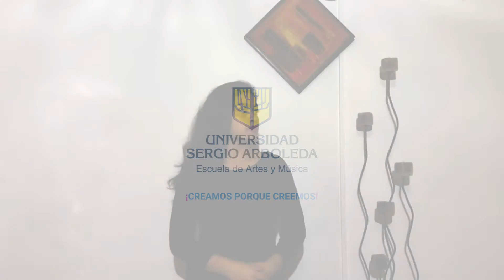AsíLoHacemosEnLaSergio | Isabela Vásquez | The man that got away, Harold Arlen & Ira Wershwin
The man that got away – Harold Arlen & Ira Wershwin

Intérprete: Isabela Vásquez
Programa de Teatro Musical, Escuela de Artes y Música,

Esta serie de publicaciones muestra los trabajos realizados por nuestros estudiantes del Programa de Teatro Musical en el periodo de clases durante el semestre 2021-1.

En la Escuela